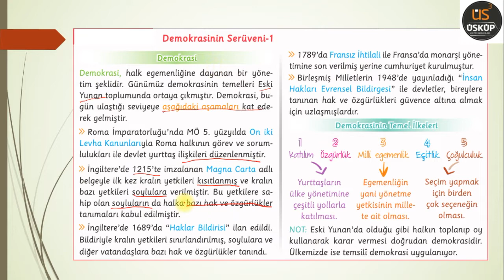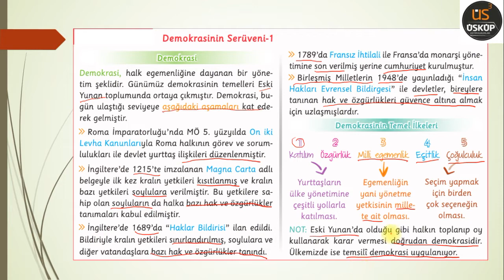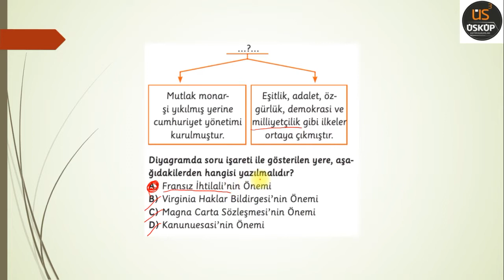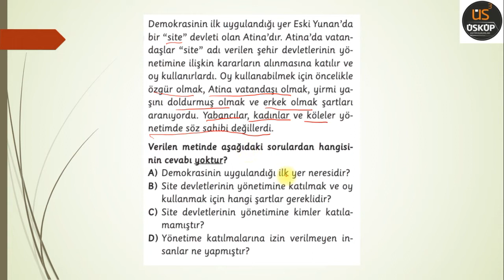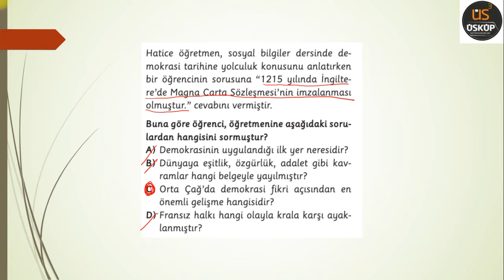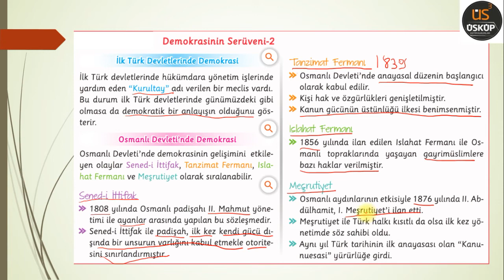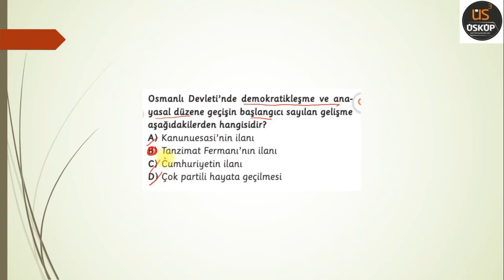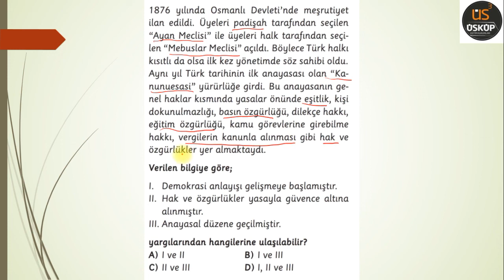7.Sınıf Sosyal Bilgiler – Demokrasinin Serüveni